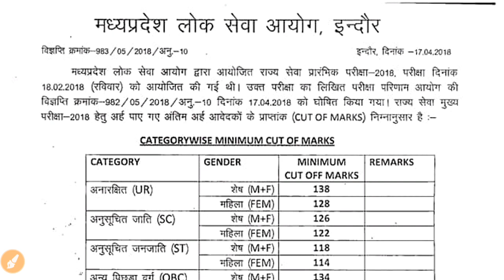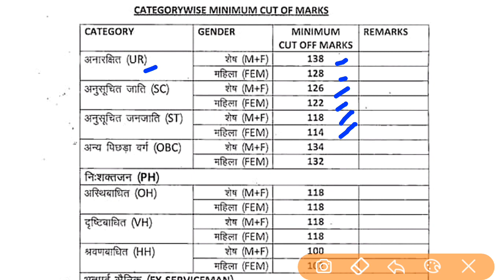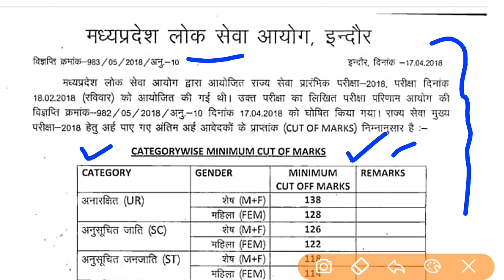MPPSC result 2018 and cut off